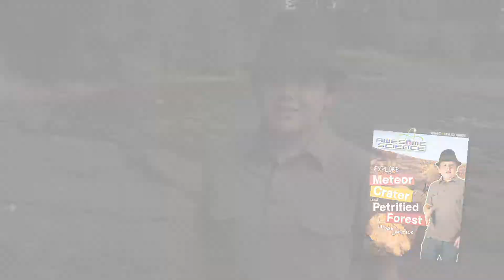Awesome Science - Explore Meteor Crater and Petrified Forest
Join 14-year-old host Noah Justice as he explores the fascinating Meteor Crater and Petrified Forest in Arizona. In this third episode of the Awesome Science DVD series, Noah unveils amazing evidence that confirms the biblical record of Genesis. In this 30-minute segment, viewers learn how a large meteor was not what killed off the dinosaurs, and that millions of acres of petrified forests were created during the Flood.

 Awesome Science is a high quality DVD series produced by a family that homeschools and works on the series together. Kyle Justice, Noah's dad, has produced video which has appeared on networks including National Geographic, ESPN, and the Outdoor Channel. Noah is the field guide and host for this exciting production, which includes Explore the Grand Canyon, Explore Yellowstone, and Explore Meteor Crater and Petrified Forest, all releasing March 2012. Each episode offers a study guide which is sold separately. The series can be used in any Christian education setting including churches, schools, and homes.